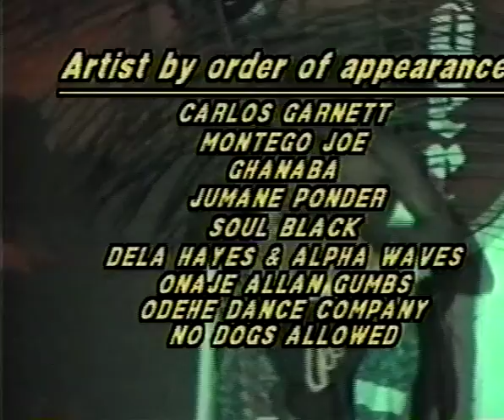The Dubois Pan African Jazz Festival 1999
mecav0238